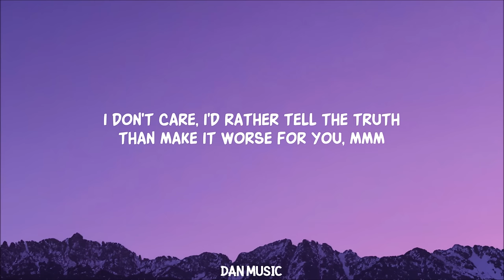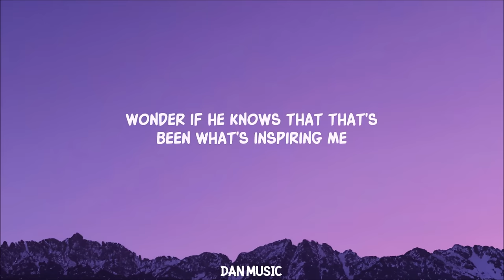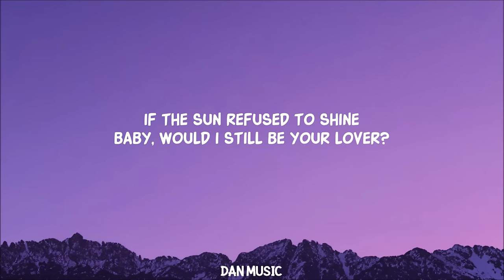[ 1 HOUR ] ArianaGrande - intro end of the world (Lyrics)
Lyrics
How can I tell if I'm in the right relationship?
Aren't you really supposed to know that shit?
Feel it in your bones and own that shit?
Then I had this interaction I've been thinking 'bout for like five weeks
Wonder if he's thinking 'bout it too and smiling
Wonder if he knows that that's been what's inspiring me
Wonder if he's judging me like I am right now
I'd rather tell the truth
Than make it worse for you
If the sun refused to shine
Baby, would I still be your lover?
Would you want me there?
If the moon went dark tonight
And if it all ended tomorrow
Would I be the one on your mind?
Your mind? Your mind?
Would you be the one on mine?